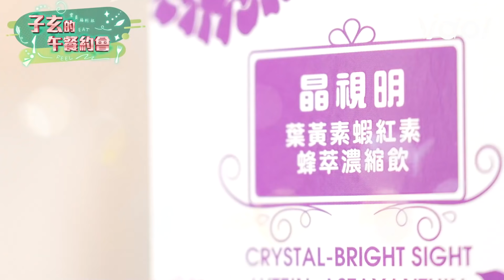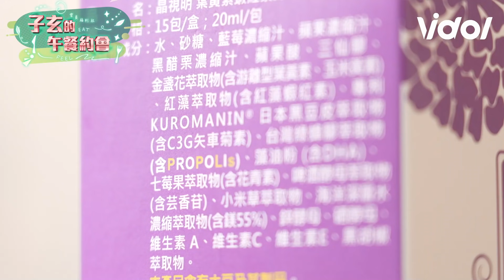子玄的午餐約會│與粉絲共進甜蜜午餐！健康美麗的秘密神器大公開│Vidol.tv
子玄的午餐約會特別企劃出發啦🤟
究竟…是哪個幸運兒粉絲抽中跟女神共進午餐呢?
讓我們一起來看看他們去吃了哪間厲害的餐廳
子玄又準備了什麼自己私藏的健康秘方送給粉絲吧🤩
沒有抽到午餐約會的粉絲們不要傷心
子玄幫大家謀福利了🎁
Vidol會員專屬優惠底家👇👇👇
於官網購買『晶視明液體葉黃素蝦紅素蜂萃』消費滿$2480
立即加贈『正貨一盒』
想體驗子玄的健康小撇步嗎?
不要錯過這次的獨家優惠喔💗